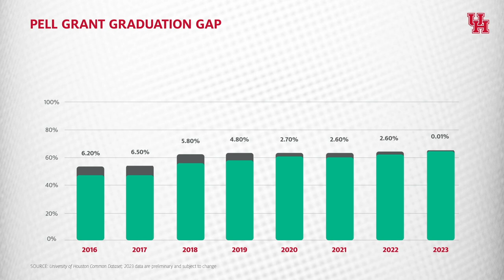Student Success Is UH’s No-Excuse Priority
We have made student success our no-excuse priority. We aim to see all students, regardless of their financial or family background, graduate from college, and the progress we've seen is incredible.